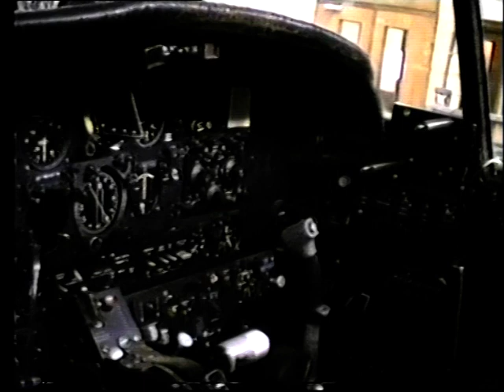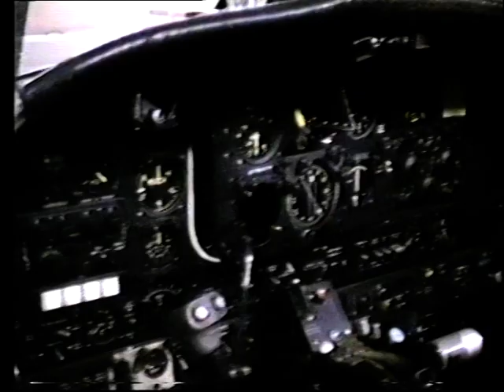Collecting Jet Engine, Portsmouth, overnight in Wales, Jet Provost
Collecting my jet engine from an aircraft/marine salvage breakers in Portsmouth some time ago. Stayed at a nice house in Wales overnight, then returned home, left jet engine in my workshop, then off to Salford University to look at a jet Provost 'plane and its jet engine. 7 1/2 minutes.